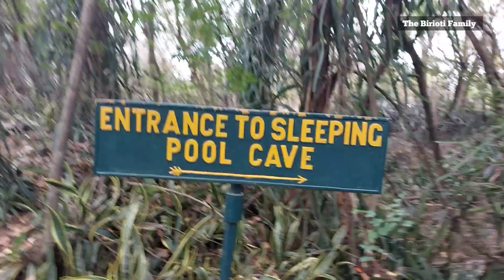l took my Wife to Chinhoyi Caves | The Birioti Family.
l took my Wife to Chinhoyi Caves | Birioti Family.